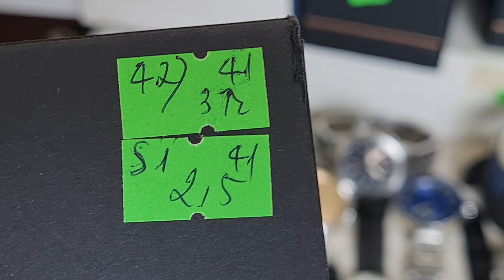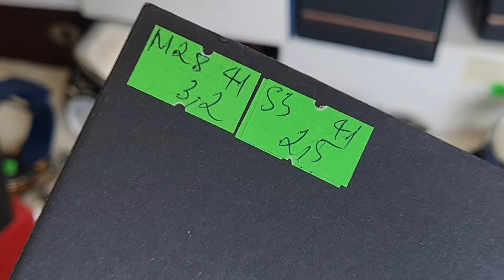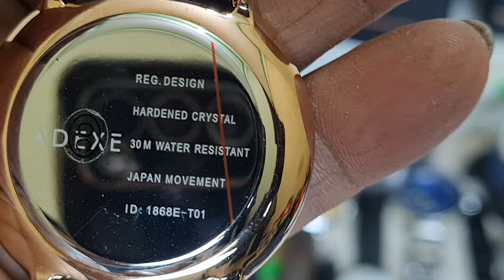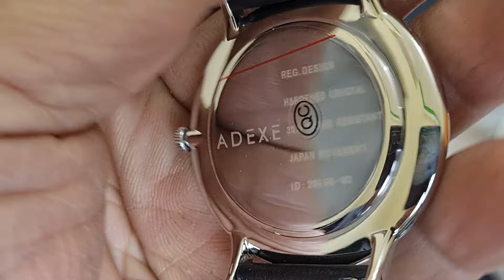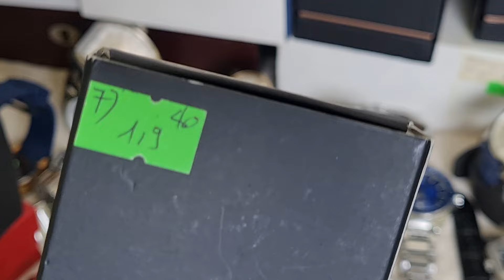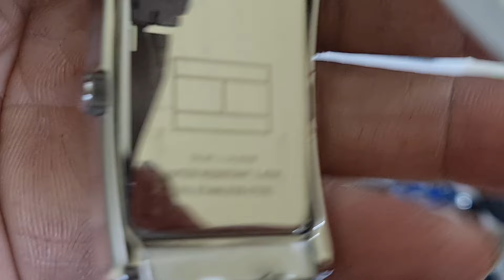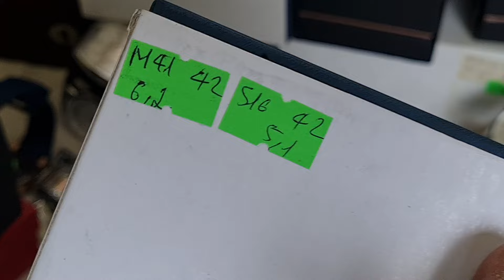LÔ ĐỒNG HỒ VÍP SHOP THANH LÝ SẬP SÀN GIÁ TỪ 1,3TR THÔI (0366785555--0383440440)